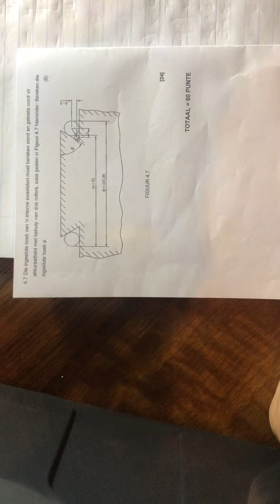Graad 12 Swaelstert met 2 Rollers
Hoe om 'n swaelstert met verskeie grootte rollers te bereken.